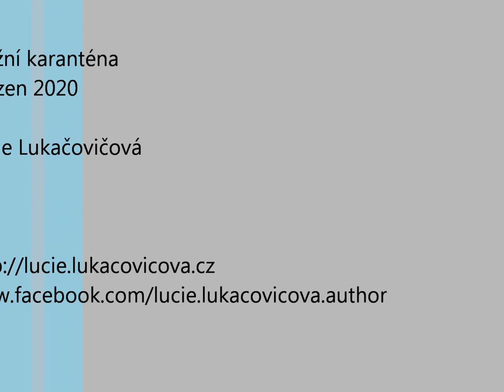Knižní karanténa: Lucie Lukačovičová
Položené otázky:
01:11  Jaká je tvá nejoblíbenější kladná a záporná postava ve fantasy světě Asterion?
03:15  Kde hledáš inspiraci pro své psaní?
03:39  Jak postupuješ při psaní povídek, máš nějaký zavedený postup či rituál?
04:05  Jak se odměňuješ, když dopíšeš povídku?
04:45  Kdyby sis měla vybrat nějaký fantasy svět, ve kterém bys strávila zbytek života, který by to byl?
05:43  Vím o tom, že se nemá používat smrt mentora jako hybná síla, která uvede hrdinu do akce. Ale co smrt mentora, která udělá z kladné postavy padoucha? Můžu to použít?